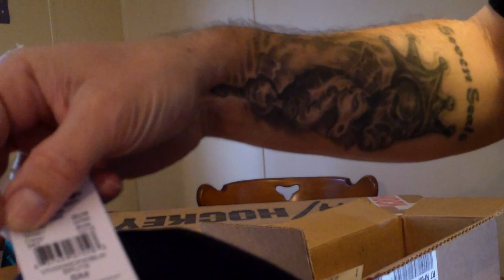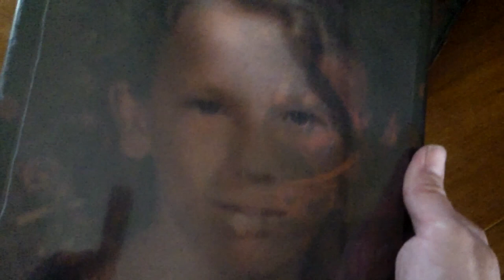FA Skateboards Jason Dill Holographic Class Photo Deck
Fucking Awesome or FA World Entertainment is Jason Dill's skateboard company and I ordered two Jason Dill class photo holographic decks.
I am so stoked on these! And the emails are hilarious that you get when you order straight from FA.

 I actually like making daily weirdness so I'm proclaiming it ART!